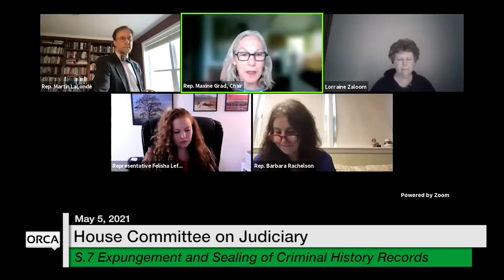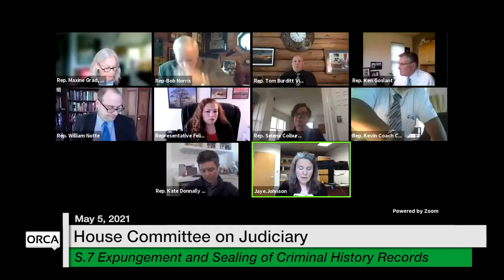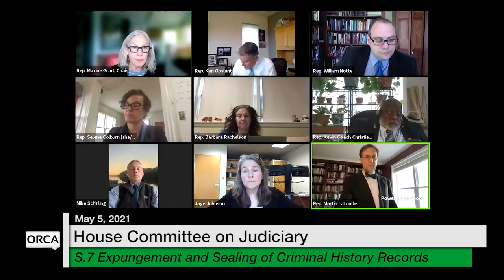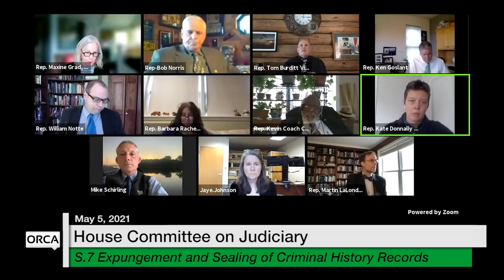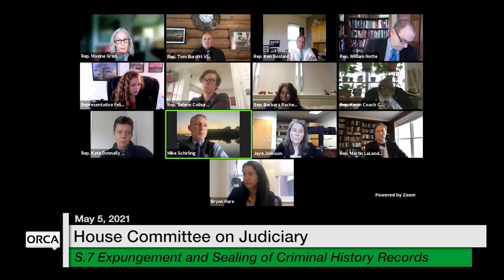Vermont State House - S.7 Expungement and Sealing of Criminal History Records 5/5/2021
S.7 Expanding Access to Expungement and Sealing of Criminal History Records 5/5/2021